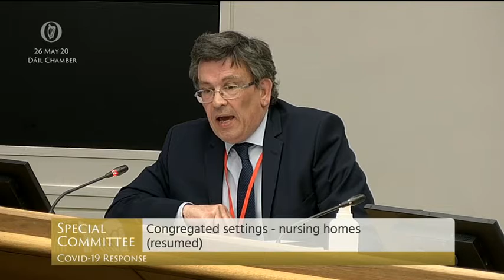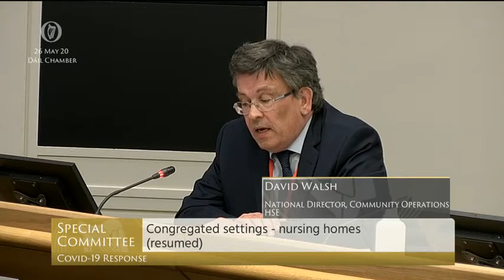Deputy Norma Foley - speech from 26 May 2020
Dáil Éireann - 26 May 2020

Special Committee on COVID-19 Response

Congregated Settings - Nursing Homes